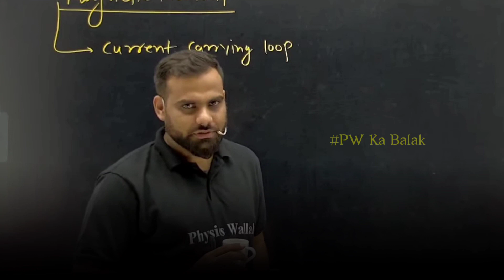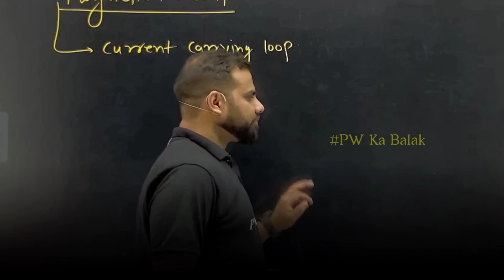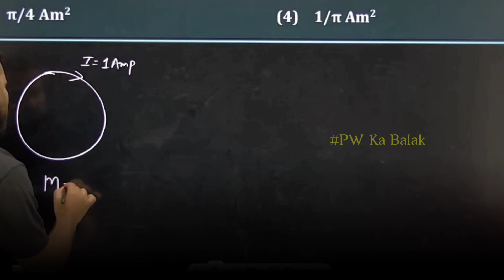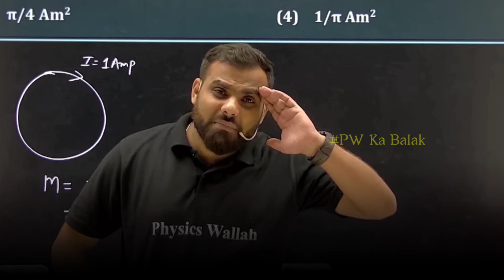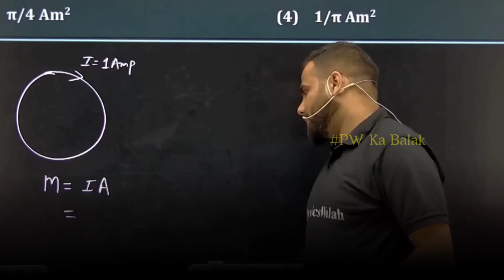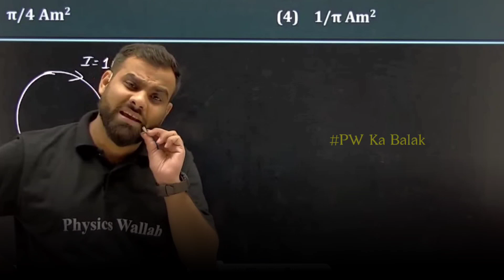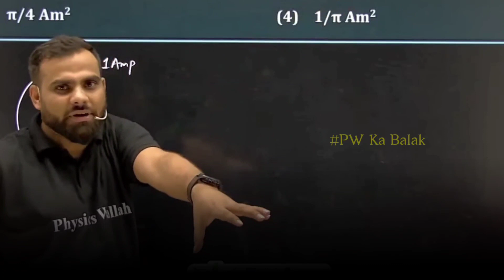PW Reply Yo Slay Point | MR Sir Reply To Slay Point | MR Sir Reply To Haters 🤬😡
PW Reply to Slay Point | MR Sir Reply to Slay Point | MR Sir Haters 😤

PW Motivation,
PW Talks,  ashish sir Lakshya Batch
PW Fantube,